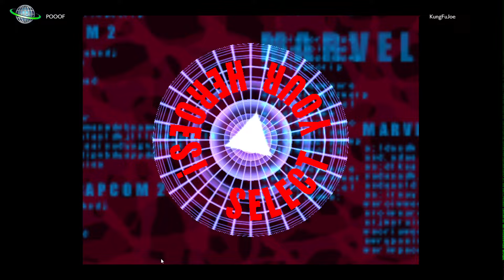MVC2 GRUDGE MATCH!! KUNGFU JOE VS ANIMATED NICK FIRST TO 10!! WIN BY 2!! CRAZY POPOFF A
AMAZING MATCH BETWEEN UP AND COMING ANIMATED NICK AND KUNGFU JOE!!  WITH CRAZY POPOFF!!  WATCH TILL THE END!!